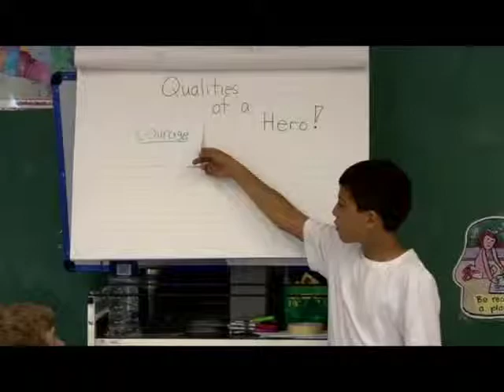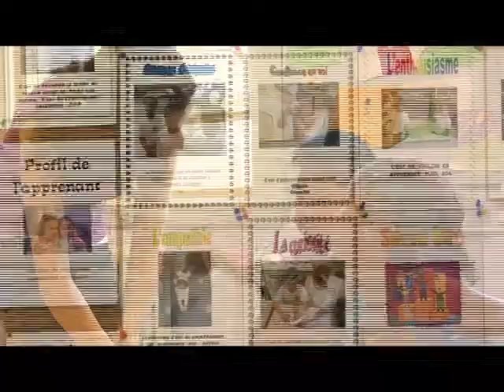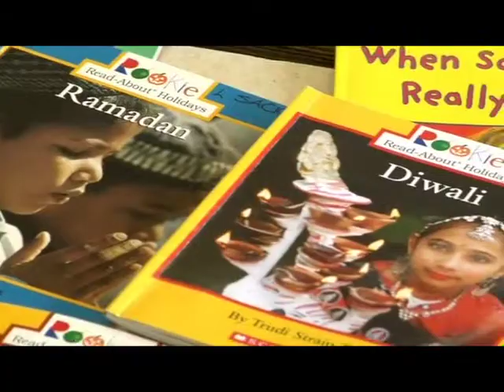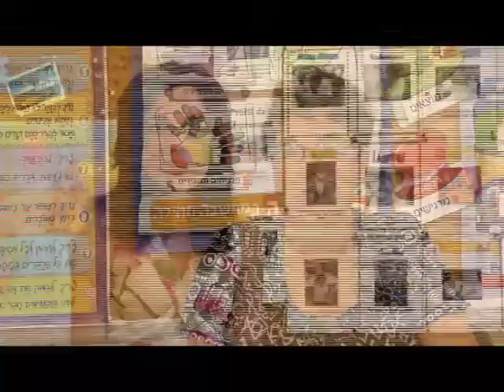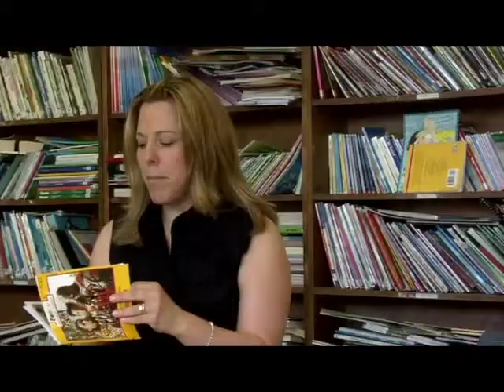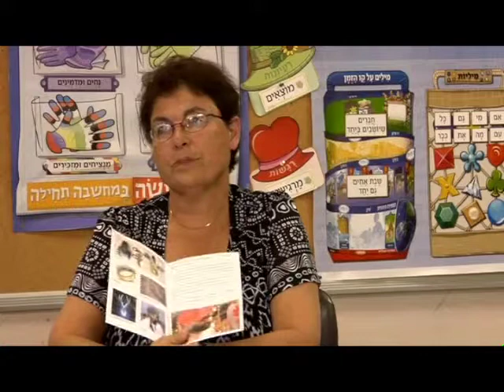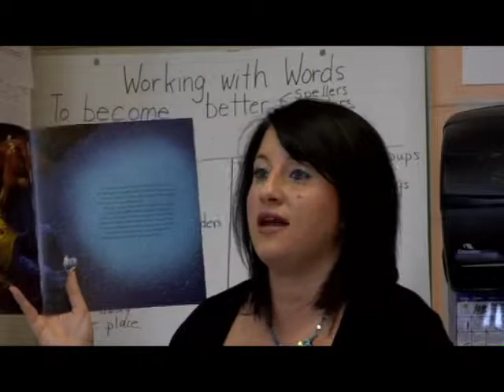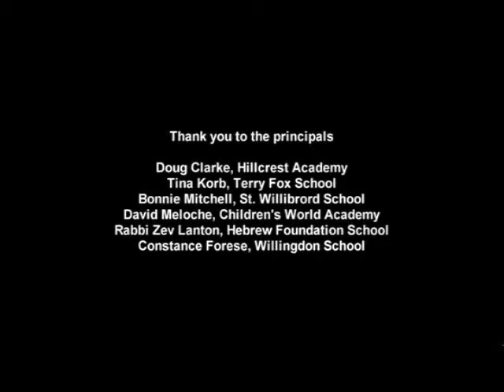Learn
Cette vidéo traite de Learn